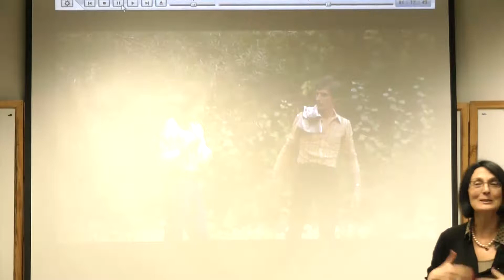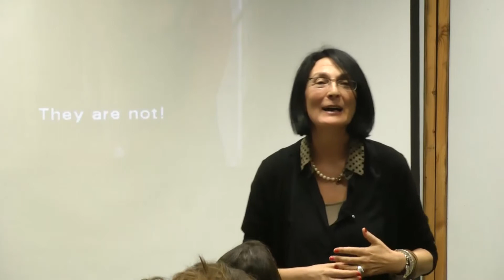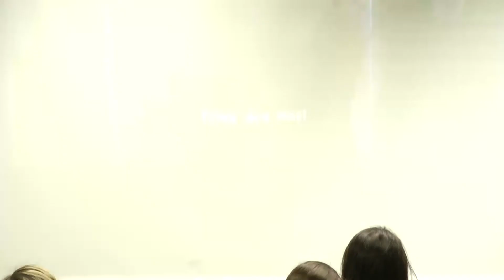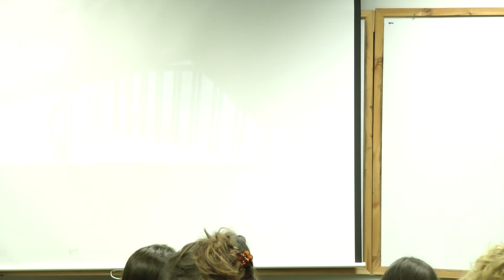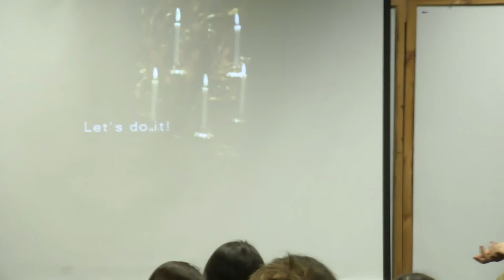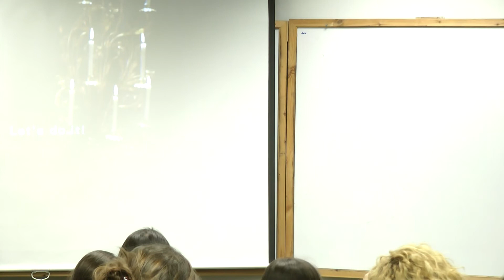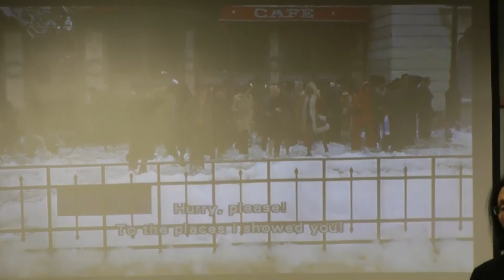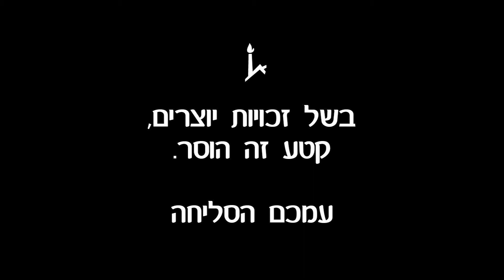אבני פינה: מבוא לאסתטיקה של הקולנוע - שיעור 3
תכנית 'אבני פינה': קורס מבוא לאסתטיקה של הקולנוע
ד"ר רעיה מורג

17/04/2012

הקורס יציג מבוא לאסתטיקה של הקולנוע. התשובה לשאלה איך עלינו לנתח סרט תתברר על ידי העמדת העקרונות הבסיסיים של הצורה בקולנוע, בחירת צורות נרטיביות ולא נרטיביות, הבהרת המרכיבים המאפיינים את הקולנוע כמדיום ותפקודם בסרט כשלם, וניתוח האפשרויות האומנותיות הגלומות בארבעה המרכיבים המרכזיים: מיז-אן-סצנה, צילום, עריכה וקול. הקורס יכלול ניתוח סרטים ספציפיים מן הקולנוע הקלאסי ומן הקולנוע בן זמננו.